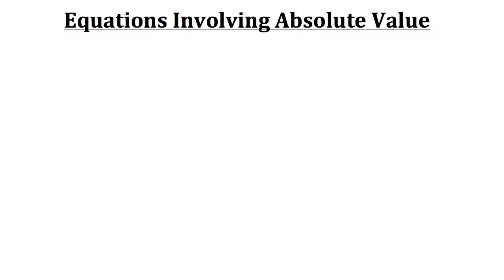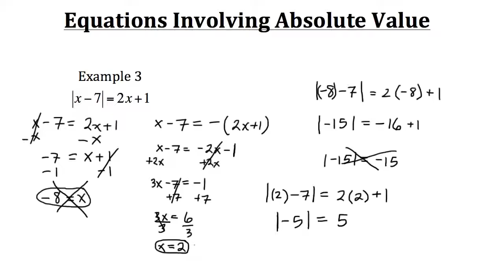Absolute-Value Equations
Find a local tutor in you area now! Get homework help now! FREE online Tutoring on Thursday nights! All FREE @
Click show more for Video Description:

Solving Absolute Value Equations.

Check us out @ - FREE SITE! Get help now! Just sign up to get started!

Follow Textbook Tactics on Twitter